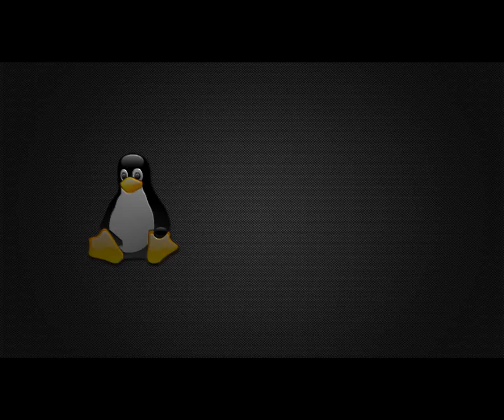Gaming In Linux : Command And Conquer 3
Command And Conquer 3 running in Ubuntu Linux through wine 1.2, Game installs and runs great! But incase you encounter problems in the installation, Copy the contents of the CD into a folder on your desktop for example and run the setup from there, Inside the game it runs perfect, I got great frames in high detail whilst recording! Which is a change! Great game!